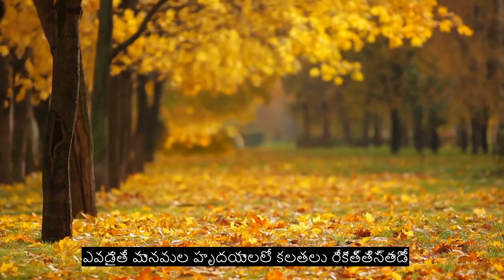అధ్యాయం 114 మానవజాతి, హీలింగ్ ఖురాన్ పారాయణం, 90+ భాషా ఉపశీర్షికలు